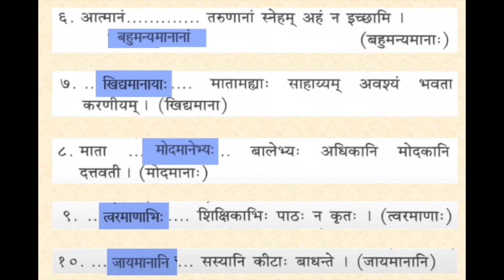Sanskrit Course - Shiksha - Homework 24 Solution